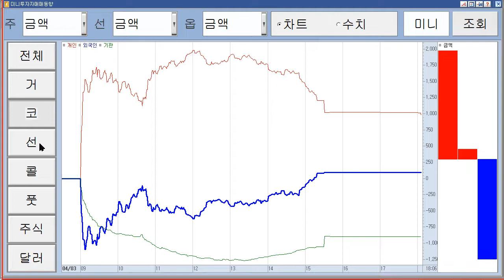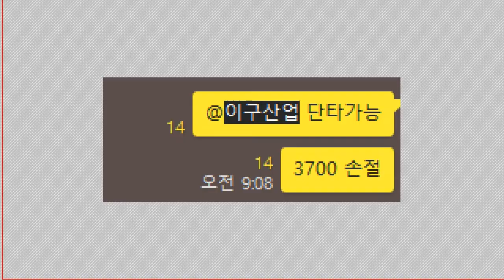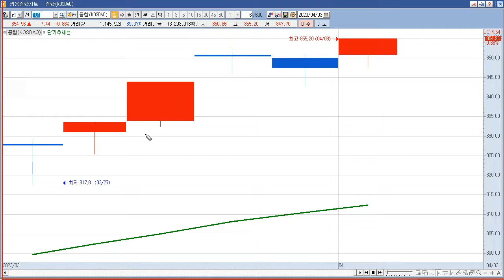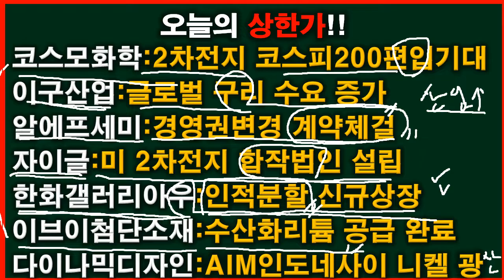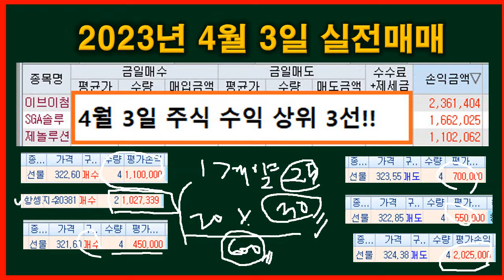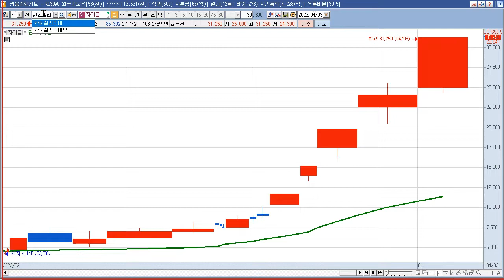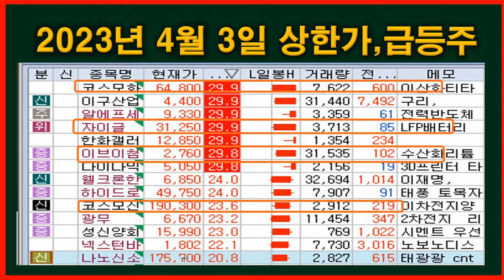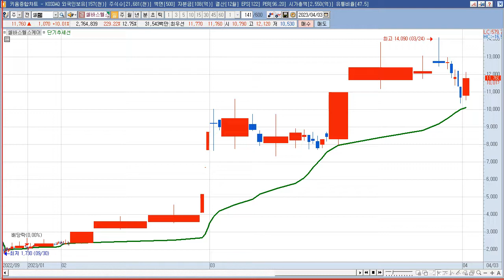2023년 4월 4일 갭상승과 4월 3일 상한가 종목(지엔원에너지,에스코넥,대명에너지,한솔인티큐브,코스모화학,이구산업,알에프세미,자이글,한화갤러리아우,이브이첨단소재,다이나믹디자인)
2023년 4월 4일 갭상승 주식 시간외 상한가 (지엔원에너지,에스코넥,대명에너지,한솔인티큐브,LB인베스트먼트,엔투텍,DB하이텍,진시스템,카나리아바이오,중앙디앤엠,셀바스헬스케어,옵티코어)
지엔원에너지 : 기타자금 확보 목적으로 XtraLit Ltd. 대상 832,519주(64.76억원) 규모 제3자배정 유상증자 결정(발행가:7,780원, 상장예정:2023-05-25) 공시. 리튬사업 전략적 제휴를 통한 사업확장 목적으로 XtraLit Ltd. 주식 750,000주를 194.31억원에 신규로 취득하기로 결정
에스코넥 : 방위산업/전쟁 및 테러, 2차전지 테마 상승 속 정규장 14.51% 급등
대명에너지 : OPEC+ 기습 감산 속 유가 급등, 美 IRA 세부지침 발표, 해리스 美 부통령 6일 한화큐셀 조지아 공장 방문 소식 등에 시간외 일부 태양광에너지 테마 상승
한솔인티큐브 : AI 기반의 디지털 커뮤니케이션 특별한 이슈 없음
LB인베스트먼트 : 신규 상장주 기술적 반등
엔투텍 : 자회사 지엔원에니저 XtraLit Ltd. 주식 750,000주를 194.31억원에 신규로 취득
DB하이텍 : 강성부 펀드 KCGI, 동사 지분 매입에 따른 경영권 분쟁 가능성 지속 부각에 정규장 4.29% 상승
진시스템 : 인도 진단시장 공략 기대감 지속 이슈
카나리아바이오 : 기업설명회(IR, 4월4일) 개최 공시(파이프라인 소개 및 진행상황 등)
중앙디앤엠 : 적정의견 감사보고서 제출 모멘텀 지속
셀바스헬스케어 : AI 의료 확대 기대감 지속
옵티코어 : 광통신부품 특별한 이슈 없음.

2022년 4월  3일 주식,상한가,급등주,테마 (코스모화학,이구산업,알에프세미,자이글,한화갤러리아우,이브이첨단소재,다이나믹디자인,웰크론한텍,하이드로리튬,코스모신소재,광무,성신양회우,넥스턴바이오,나노신소재)
코스모화학 : 2차전지, 리튬 테마 상승 속코스피200 편입 기대감 지속 등에 상한가
이구산업 : 글로벌 구리 수요 증가 전망 등에 비철금속 테마 상승 속 상한가
알에프세미 : 경영권 변경 등에 관한 계약 체결 등에 상한가
자이글 : 美 2차전지 합작법인 설립논의 모멘텀 지속에 상한가
한화갤러리아우 : 한화솔루션 인적 분할에 따른 신규 상장 2틀째 상한
이브이첨단소재 : 리튬 테마 상승 속 국내 기업에 수산화리튬 공급 완료 모멘텀 지속에 상한가
다이나믹디자인 : PT. AIM 인도네시아 니켈 광산 사업성 검토 완료 모멘텀 지속에 상한가
웰크론한텍 : 美 IRA 불확실성 해소 등에 2차전지 테마 상승 속 급등
하이드로리튬 : 리튬 테마 상승 속 최대주주 리튬플러스, 친환경 수산화리튬 제조 기술 NET 인증 예정 대상 포함 소식에 급등
코스모신소재 : 美 IRA 불확실성 해소 등에 2차전지테마 상승 속 급등
광무 : 2차전지 및 리튬 테마 상승 속 급등
성신양회우 : 지질연, 충북 단양 리튬광산 발표 소식 재부각 속 단양공장 보유 사실 부각
넥스턴바이오 : 이브이첨단소재, 국내 기업에 수산화리튬 공급 완료 모멘텀 지속에 상한가 속동사가 최대주주인 점이 부각되며 급등
나노신소재 : 美 IRA 불확실성 해소 등에 2차전지 테마 상승 속 급등